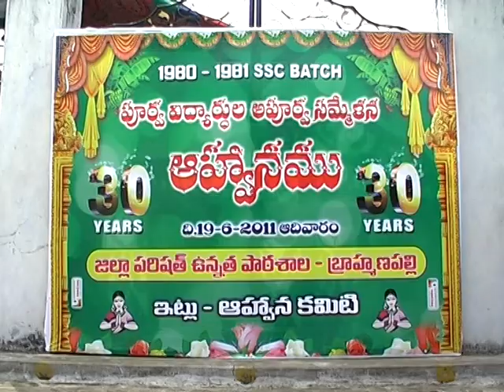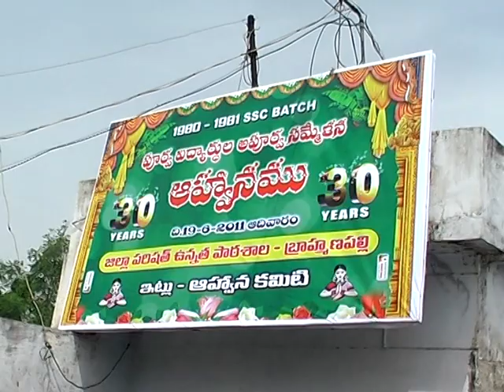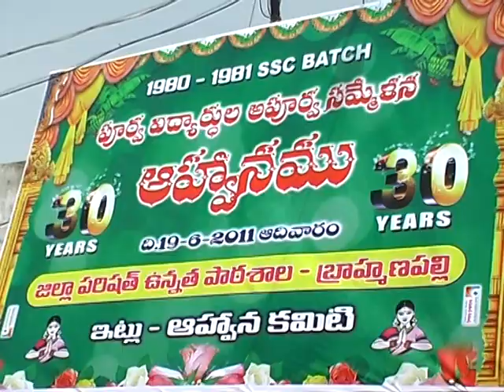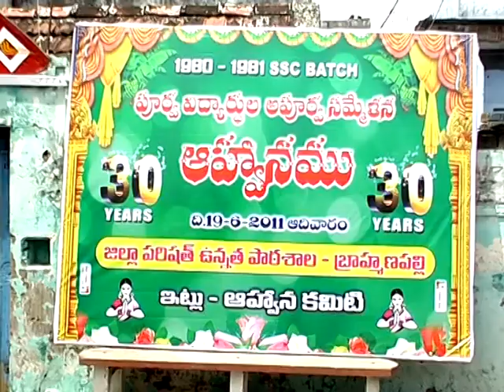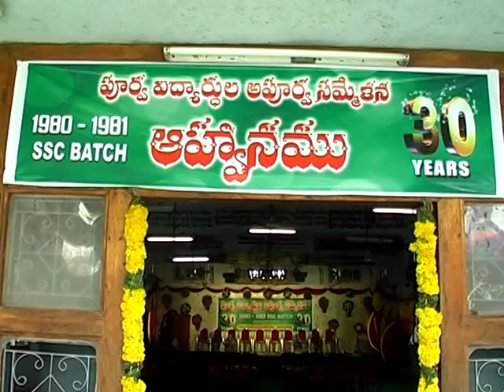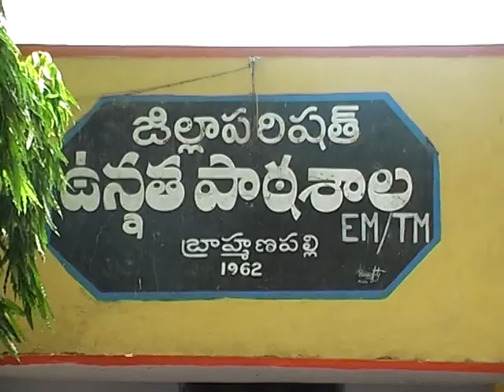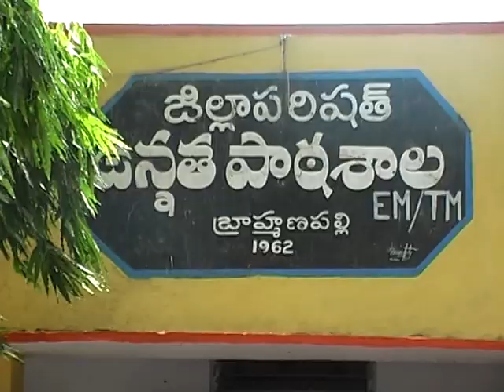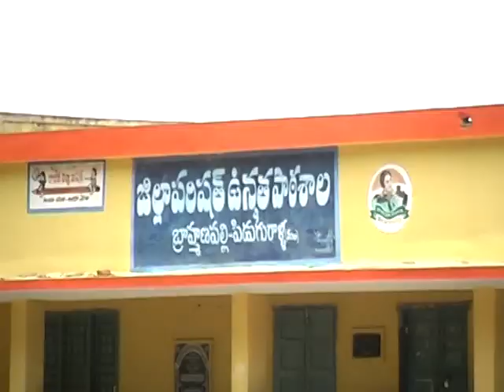VTS 01 1 zphs brahmanapalli 80-81